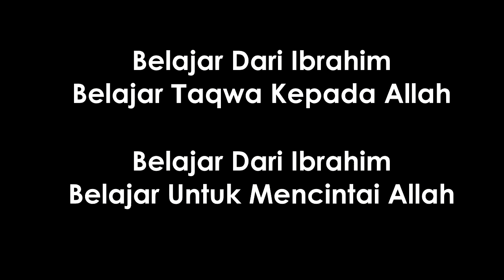KEGIATAN QURBAN-KB-TK SABILINA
Belajar dari Ibrahim
Belajar taqwa kepada Allah
Belajar dari Ibrahim
Belajar untuk mencintai Allah

Teman-teman berikut ini adalah video KB -TK Islam Sabilina tentang kegiatan kurban di SD Islam Sabilina

SELAMAT MENYAKSIKAN

KB-TK ISLAM SABILINA
Alamat : Jl. Cendana Raya Blok RT 04. No. 15-16
Kranggan Permai - Jatisampurna
Bekasi